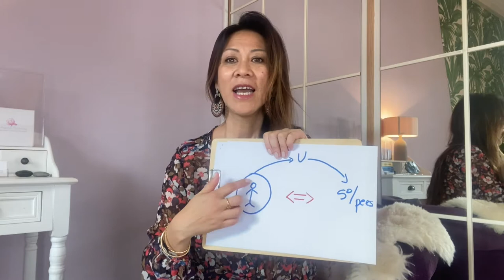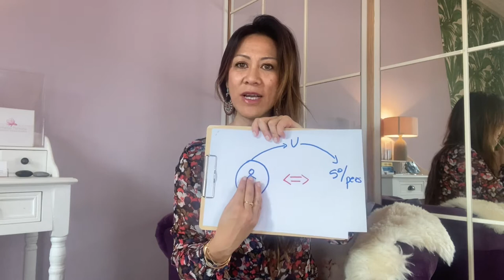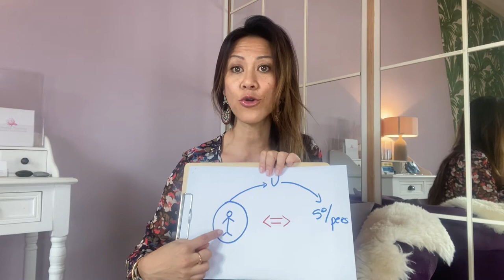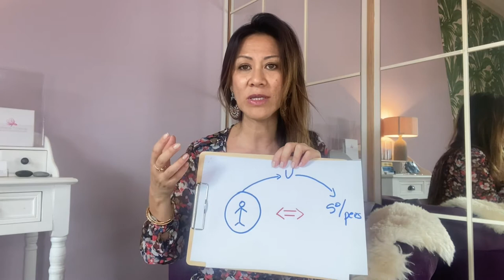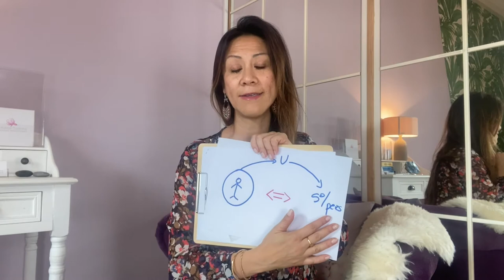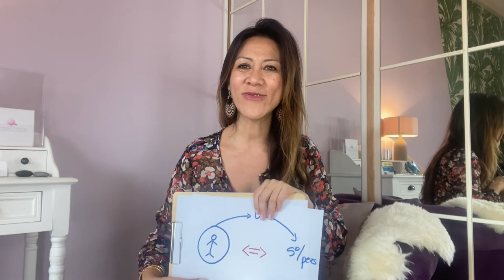Vous avez le pouvoir de changer la situation actuelle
⬇️ Déroulez la description ⬇️

Tout le monde a le POUVOIR de changer la situation actuelle.
Vous avez aussi le pouvoir de changer la situation actuelle si vous le désirez.
Comment faire ?
Écoutez attentivement la vidéo.

                                  🔺 QUI SUIS-JE ? 🔻

                                 🔺 MON APPROCHE 🔻

Je suis spécialisée dans :
🔹 La lecture des blocages inconscientes :

             🔺ACCOMPAGNEMENT INDIVIDUEL 🔻

                                🔺 MON RÔLE 🔻

Armelle Tsimine